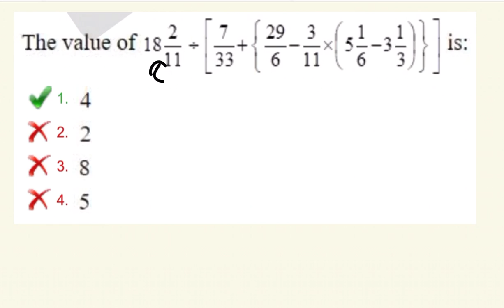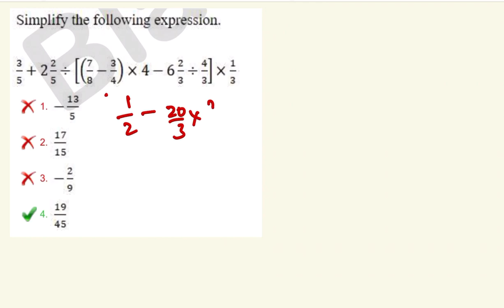SSC MTS & Constable GD 2021| Maths - Simplification | Most Expected Question Pattern